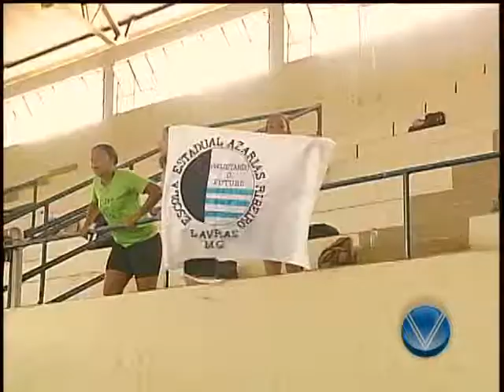Reportagem - Torneio de Voley Selma Lopes